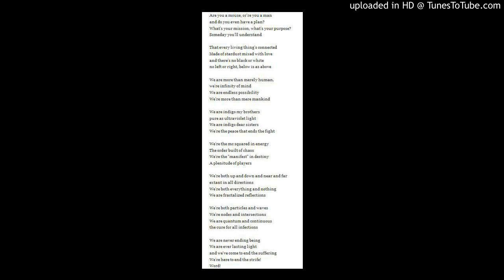Indigo Anthem (Shorter Mix 2)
Another attempt to structure the song, reducing by about 20 seconds.